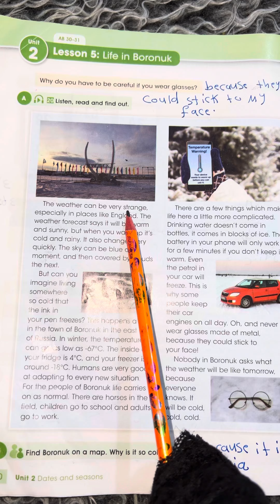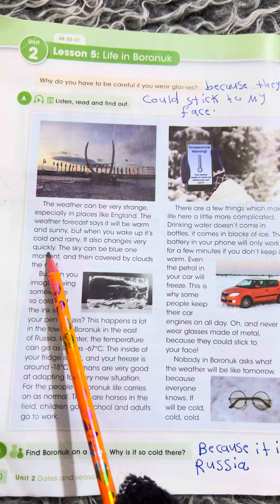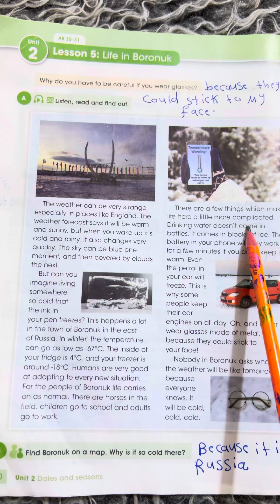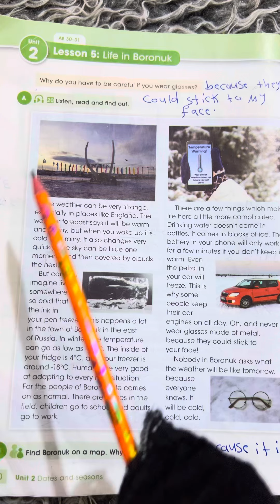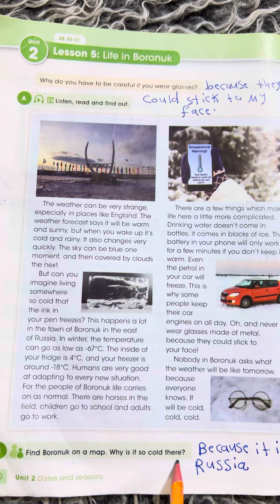اللغة الإنكليزية للصف الأول متوسط (صفحة 20)